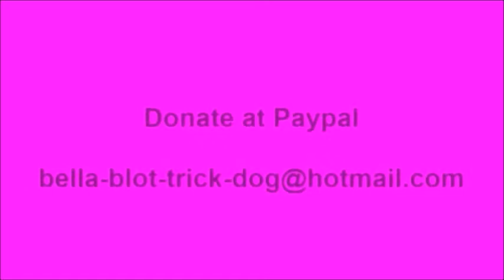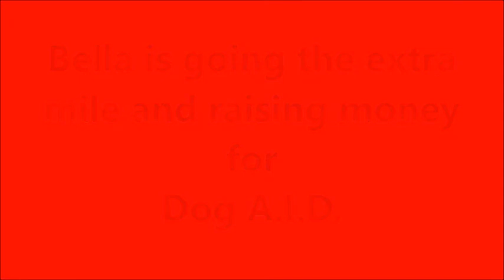Bella the Trick Dog opens & closes the drawer - #63 Bella's 365 Trick Challenge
Bella shows you how to open and close a drawer ... Bella is a cocker spaniel and is a fully registered Assistance Dog with the charity Dog A.I.D. (Assistance in Disability)